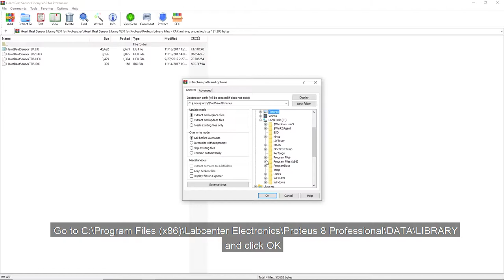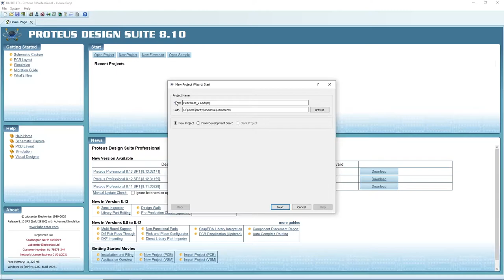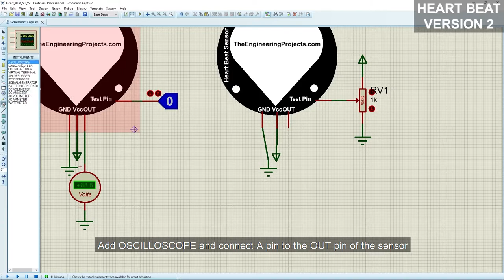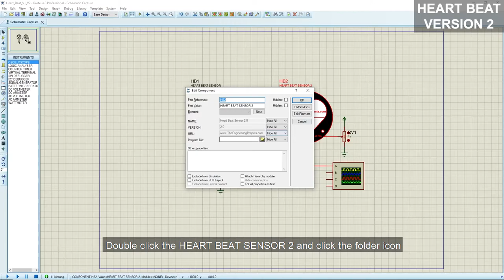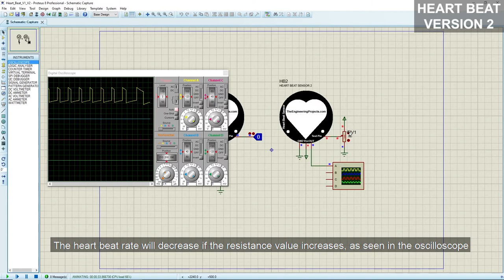How to Add and Simulate Heart Beat Sensor in Proteus 8 | Pulse Heart Rate | AD8232 Module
Description:
This video demonstrates adding and simulating a heartbeat or pulse heart rate sensor in Proteus 8 software. The heartbeat sensor is used to measure a person's heartbeat rate or heartbeat count. There got two versions of the heartbeat sensor:
1. Heart Beat Sensor V1 - Static heartbeat pattern by toggling the LOGICSTATE to turn ON and OFF.
2. Heart Beat Sensor V2 - Variable heartbeat pattern by increasing or decreasing the variable resistor.

Time Stamp:
0:00 Trailer
0:16 Intro
0:33 Download library
0:43 Extract library
0:57 Setting project wizard
1:03 Add heartbeat version 1 components
1:28 Wiring heartbeat version 1
1:39 Simulate heartbeat version 1
2:11 Add heartbeat version 2 components
2:33 Wiring heartbeat version 2
3:03 Simulate heartbeat version 2
4:35 End screen